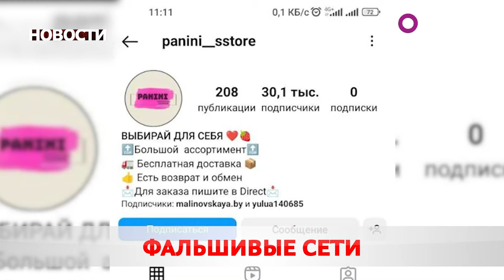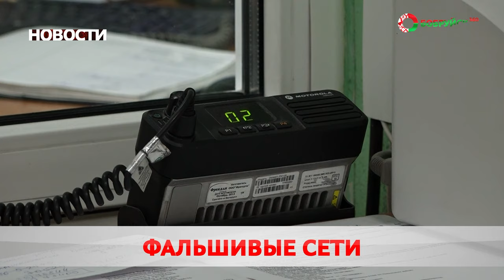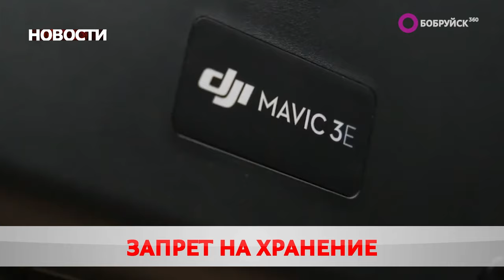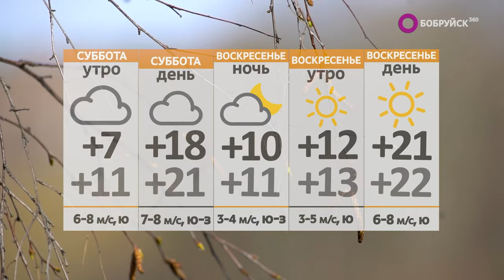Новости 29 03 24